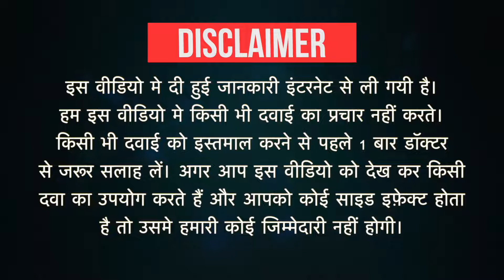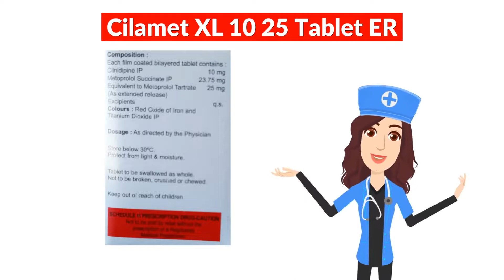Cilamet XL 10 25 Tablet ER Uses in Hindi | Side Effects | Dose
Cilamet XL 10 25 Tablet ER Uses in Hindi | Side Effects | Dosage

Cilamet XL 10 25 Tablet ER Uses in Hindi
Cilamet XL 10 25 Tablet ER Use in Hindi
Cilamet XL 10 25 Tablet ER Kis kaam aati hai
Cilamet XL 10 25 Tablet ER Review
Cilamet XL 10 25 Tablet ER Use
Cilamet XL 10 25 Tablet ER Side Effects
Cilamet XL 10 25 Tablet ER ke Fayde
Cilamet XL 10 25 Tablet ER ke fayde in hindi
Cilamet XL 10 25 Tablet ER how to take
Cilamet XL 10 25 Tablet ER how to use